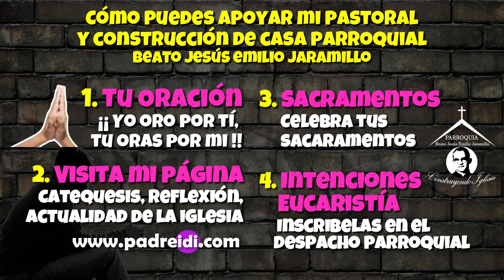Evangelio Julio 11, Señales, La mies es abundante, pero los trabajadores son pocos, padreidi.com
Evangelio Julio 11, Señales, La mies es abundante, pero los trabajadores son pocos,